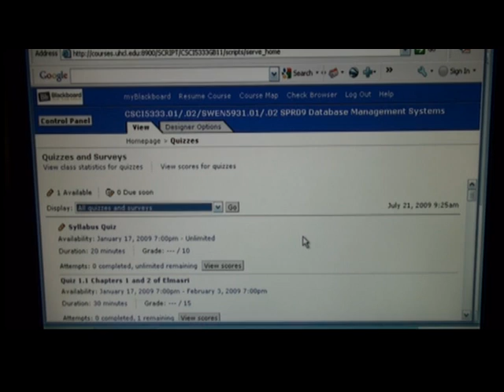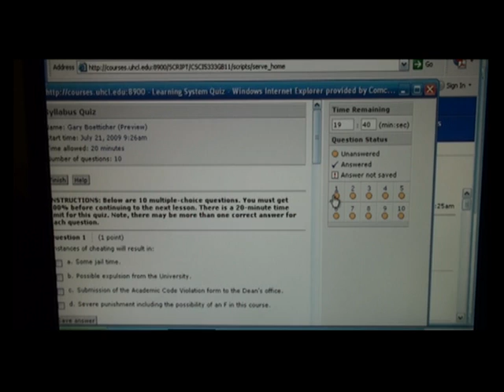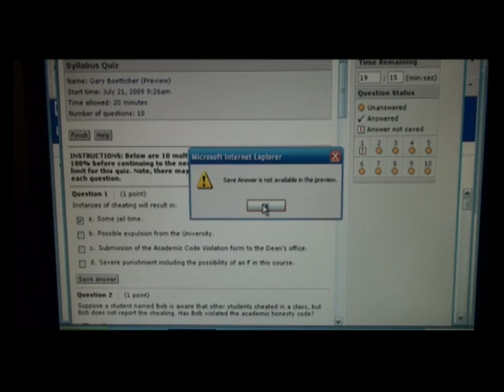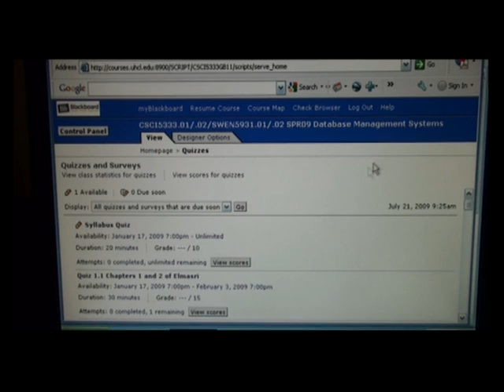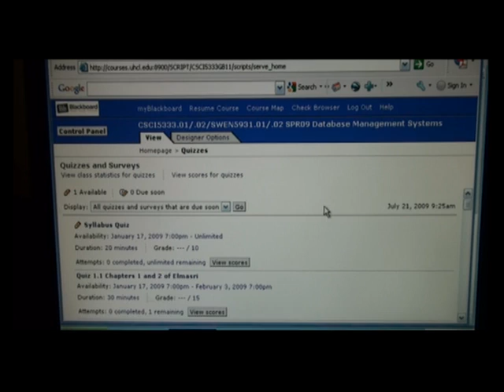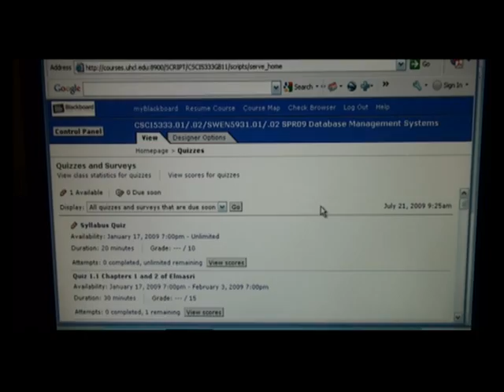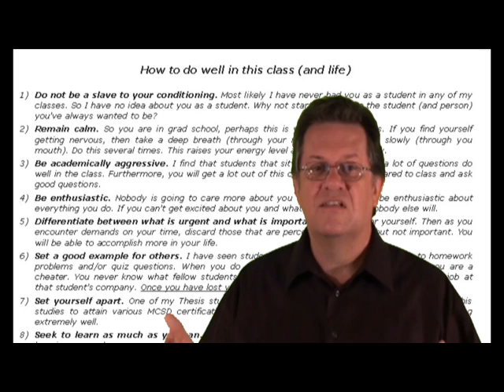UHCL 03a Graduate Database Course - Online Orientation Part 2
This is part 2 of the online orientation as part of a graduate database course taught by Gary Boetticher at UHCL.